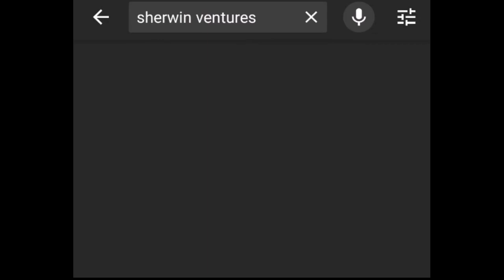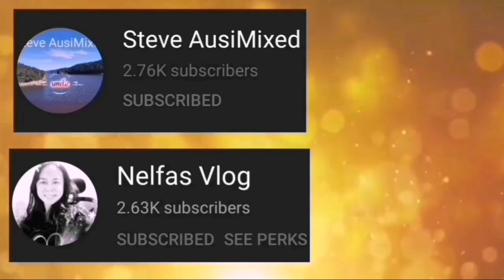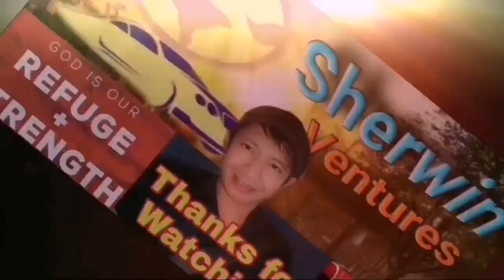HINDI PATAS NA GINAWA NILA SA FAI, SIGAW NG BAYAN BIGYANG CHANCE ANG FAI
Tingnan at suriin ang mga tagpo kung bakit hindi patas ang ginawa nila sa FAI, Godbless everyone.